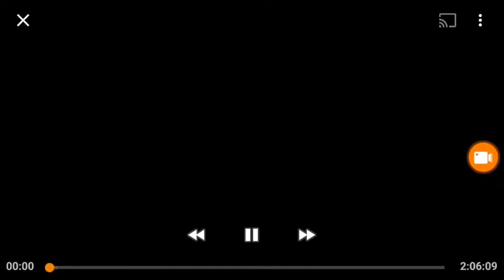Warner Bros. Pictures (1948)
Movie "THE TREASURE OF THE SIERRA MADRE"